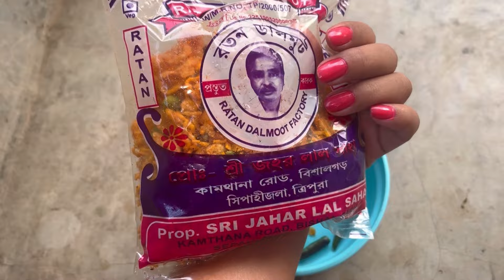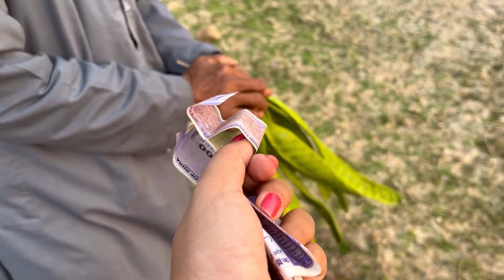Pekuajala bazar thang mani tini(kobor khairok susu 😭)@nikitadebbarma3818 ​⁠